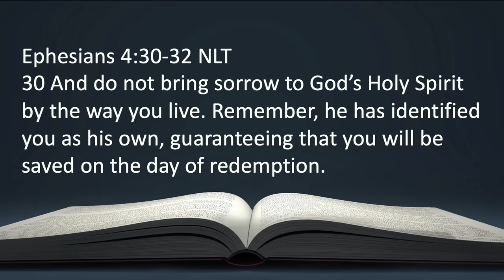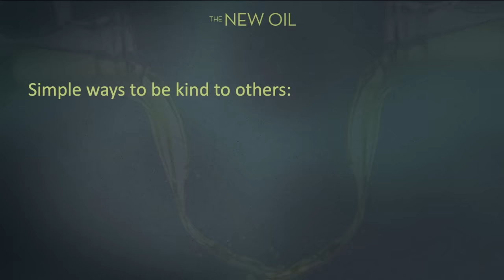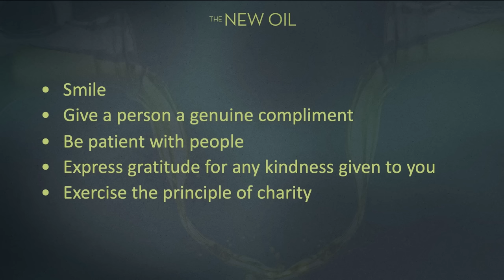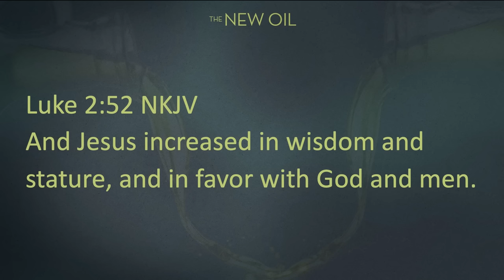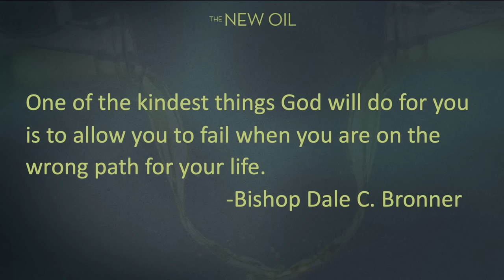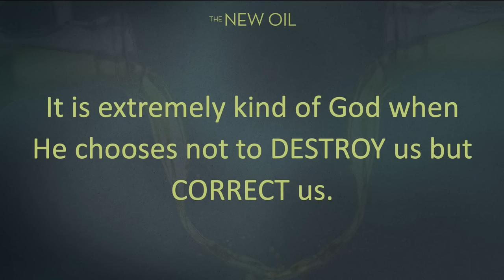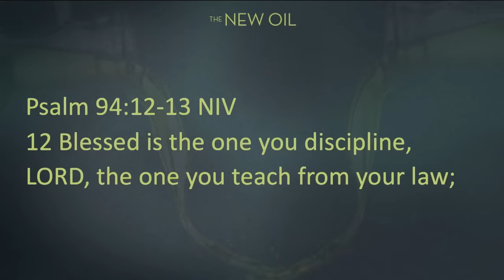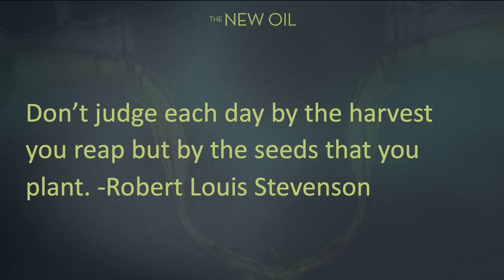The New Oil | Bishop Dale C. Bronner